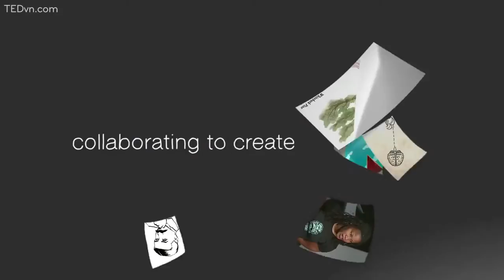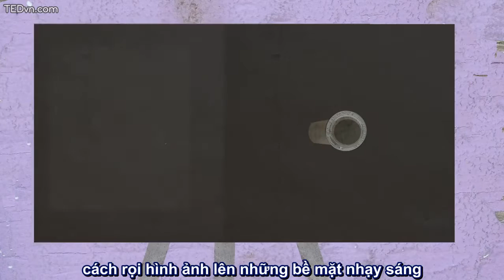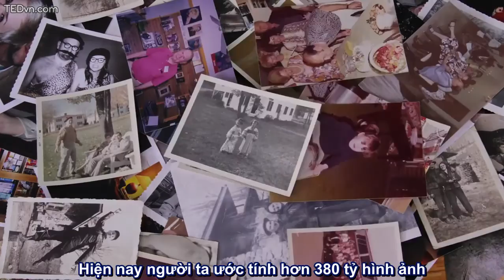TED Ed VietSub Lịch sử nhiếp ảnh Từ camera obscura đến máy ảnh trên điện thoại Eva Timothy